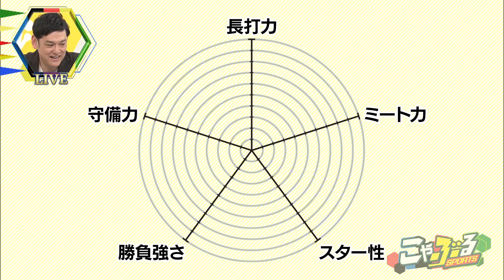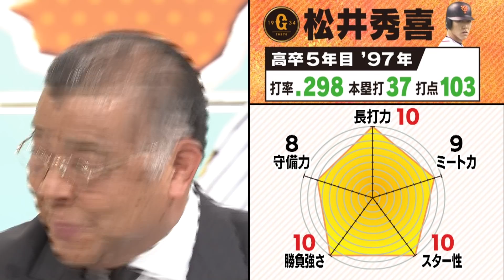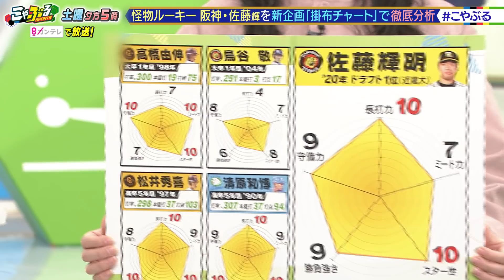【掛布チャート】ドラ１佐藤＆レジェンド打者を徹底比較！掛布から佐藤輝明への提言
【こやぶるSPORTS】のお宝動画を随時配信！阪神タイガースの矢野監督や選手の独占インタビューやオリックス・バファローズ、そして東京五輪を目指す関西ゆかりのアスリートの独占取材映像なども随時配信していきます！阪神